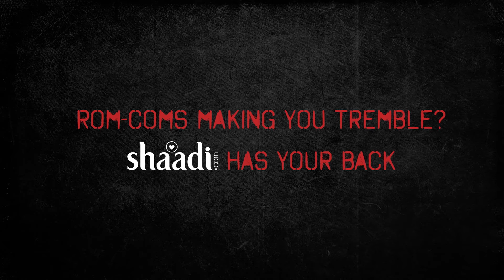Shaadi.com TVC. 14 February Valentine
Director Vinod javadekar.. DOP Santha Rao